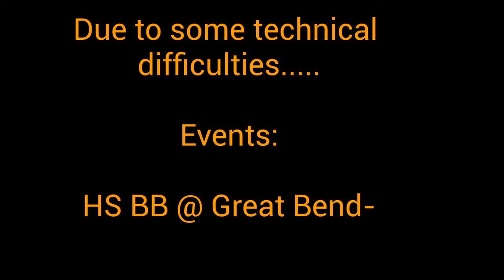Longhorn News 12/10/2020